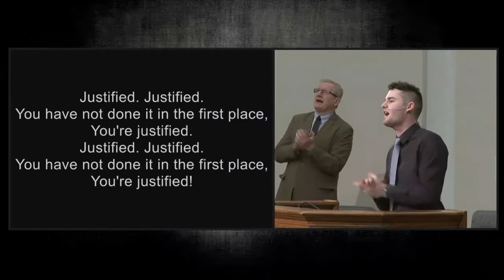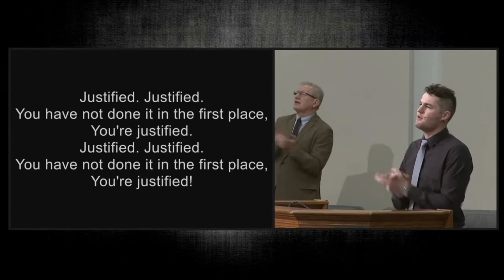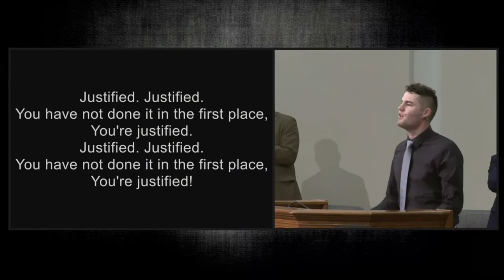Justified - Cloverdale Bibleway Congregational